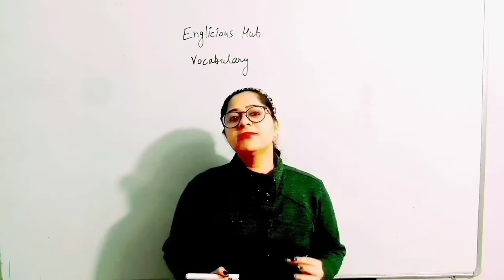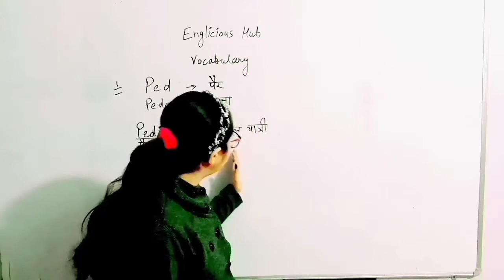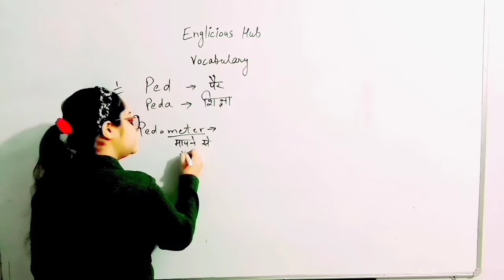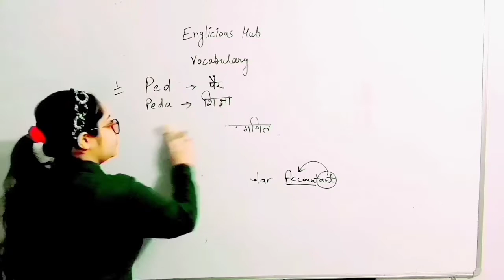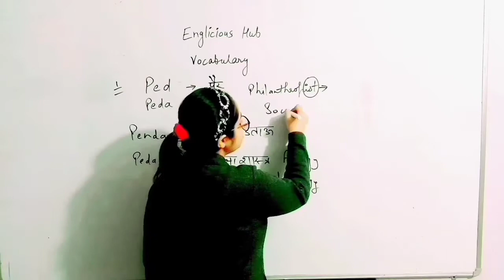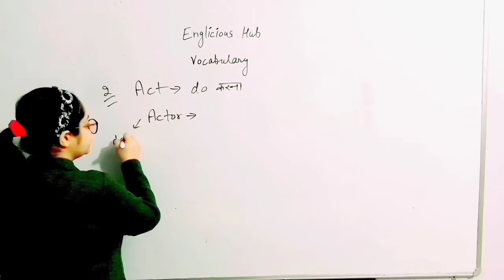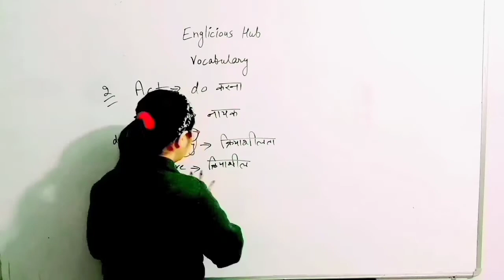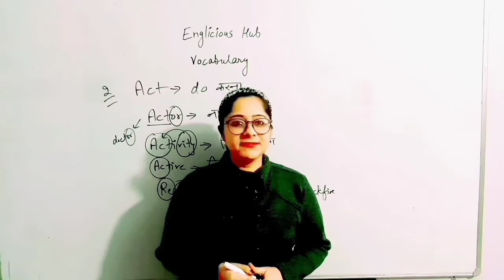English Vocabulary PART 7 by Preeti mam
English vocabulary part 7 by preeti maam.
Hi guys.  Preeti is here
This channel is not only for competitive level exams students but also for all category of people who r interested in learning english vocabulary.